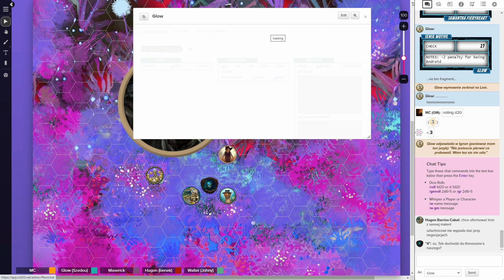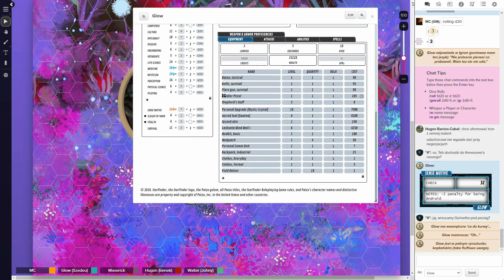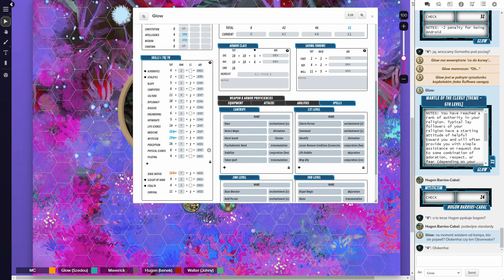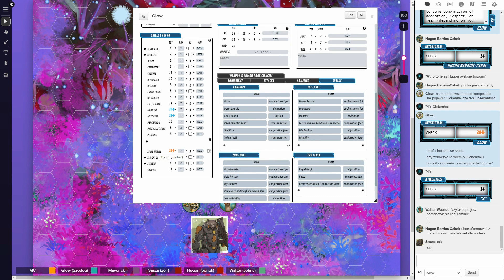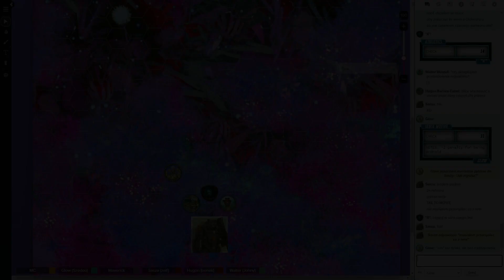★Starfinder - Sector 13: Glow of Revolution - Part 18★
The chronicle of Sector 13 and the story of its heroes, scoundrels, and everything in between, continues! With the myth arc trodding along, a massive storm brewing on the horizon, the focus of this campaign turns towards my resident android, priest, mystic Glow, who has the challenging task of improving the stance of his brethren within this corner of space and stopping the Firebrand faction… And this is just one of a couple things that’s on his plate. But he is not alone in this struggle ;) Assisting Glow, we have: Leiamafi, a trusted companion, badass warrior, chūnibyō and a fluff oracle; 4STR4, another android, a musical diva and the Starfinder’s version of a bard; and Samantha Fieryheart, a drow vampire hunter… Oh boy. Let’s see if we will be able to survive until the story’s climax. As always, sit back, relax and enjoy!

The Starfinder Roleplaying Game is a science-fiction/science fantasy role-playing game published by Paizo Publishing. It is built on Paizo's previous game, the Pathfinder Roleplaying Game, both in its game mechanics and universe, but adapted to a more futuristic style than its fantasy predecessor; game content is intended to be easily convertible between the two systems. Like its predecessor, the Starfinder RPG supports adventure paths and other material written by Paizo and third party publishers.